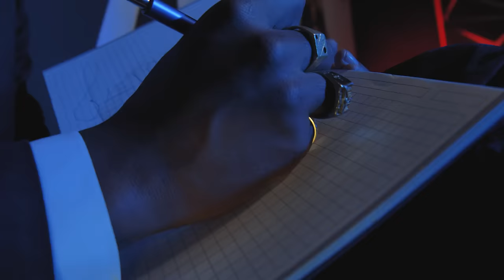IRVIN LIRICO GANSTA / INFIEL / VIDEO OFICIAL (bomba) / PROD BY DAMTE STUDIOS